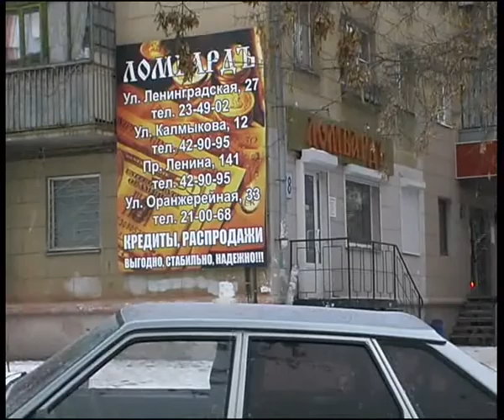Phoeniks 3 18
Челейкин Алексей - 20 лет боксу для полного ремонта машин Феникс 3-18, Cheleykin Aleey - 20 years for Phoeniks 3 18